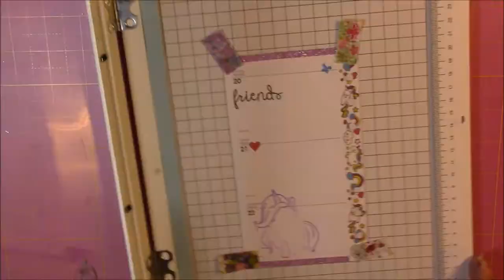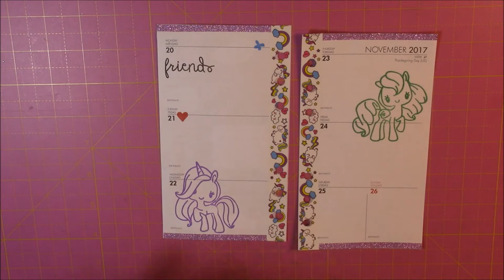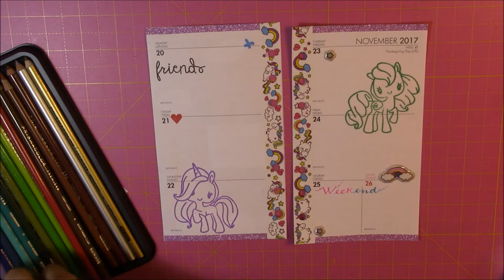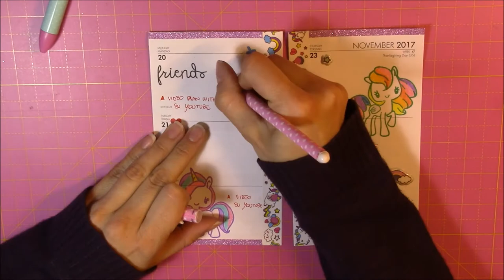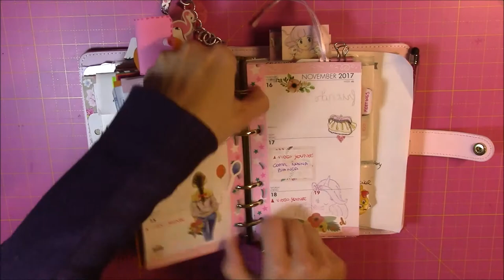PLAN WITH ME UNICORNI | week 47 #38